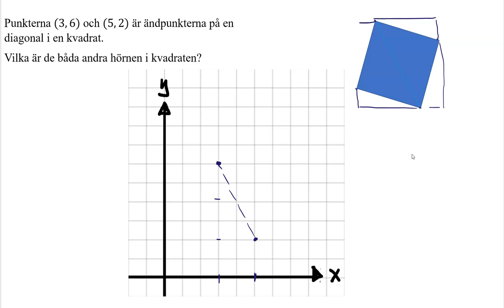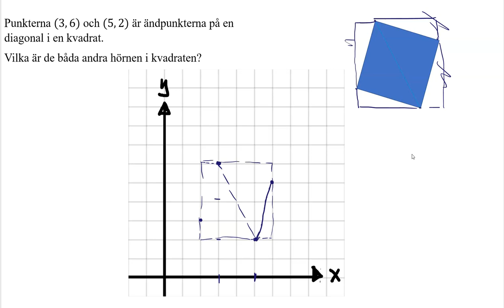Ma1b 3117 Matematik 5000+ 1b för reviderad ämnesplan